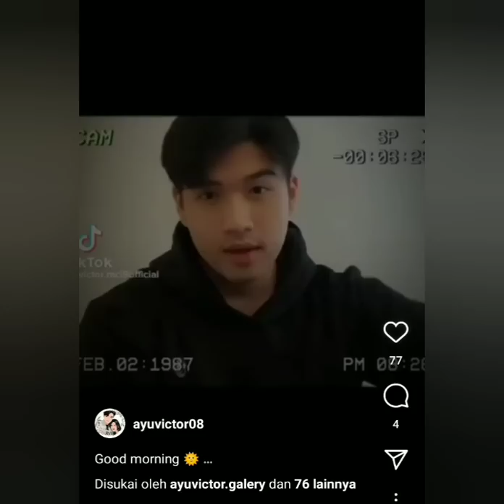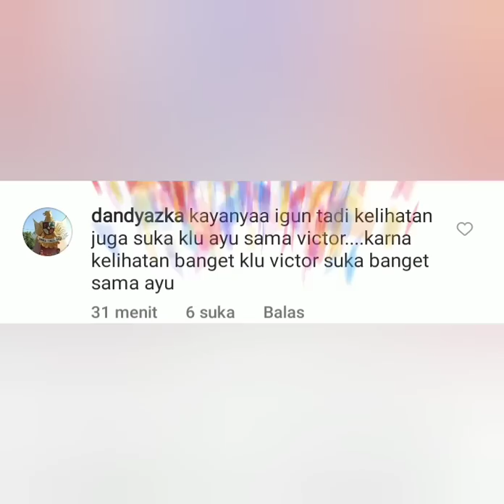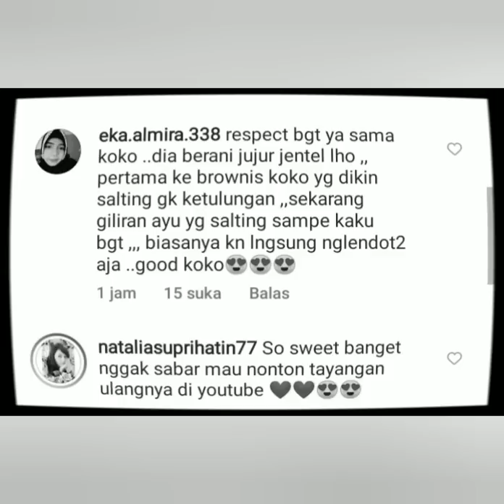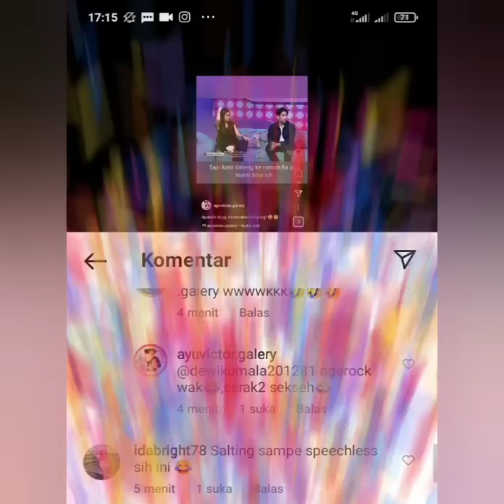SENYUM & PENGAKUAN VICTOR AGUSTINO SAYANG AYU TING-TING BIKIN BAPER KAUM HAWA